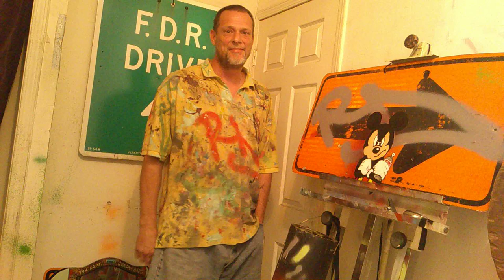My friend showed me this cool graffiti site podcast thing on here you might like to check out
enjoy the summer see you all in September